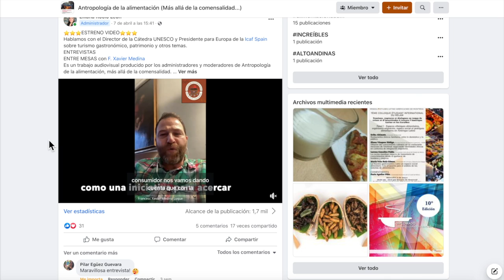Entre Mesas (Reel Primera temporada)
Escucha los pasajes más relevantes de estas cinco entrevistas de la primera temporada. Puedes acceder a la entrevistas completas en este mismo canal.
Tu opinión es muy importante para nosotros